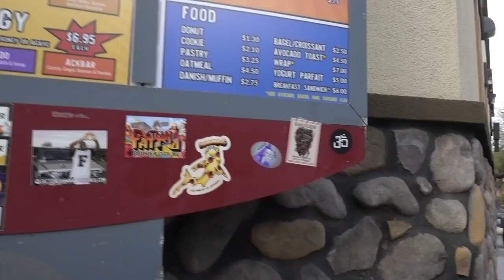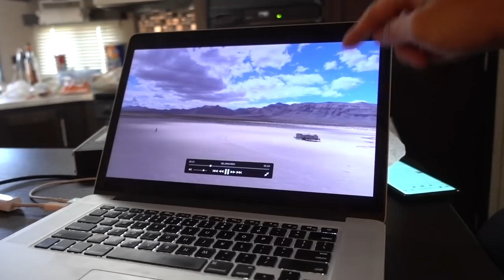Venus Music Video Shoot | Jean Dry Lake Beds, Nevada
Teaming up with Patrick and Stephane Krief to make some magic in the middle of the desert! SO happy with how the footage turned out, the weather, the shoot, everything the entire day was just perfectly divine :)